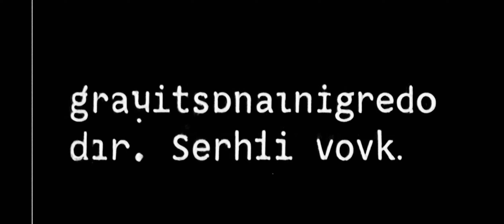Gravitsapa: Nigredo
Director: Serhii Vovk
Genre: Experimental, music.
Country: Ukraine
Year: 2024

Description:
 Nigredo in Jungian analysis represents the moment of darkness, depression, or chaos within the individual psyche. Carl Jung borrowed this term from alchemy, where it symbolizes a state of decomposition in which the substance undergoes death or decay, preparing it for rebirth in subsequent stages of transformation by removing all impurities and leaving only the pure essence. From an alchemical perspective, both each individual and the entire country are currently in the state of Nigredo.